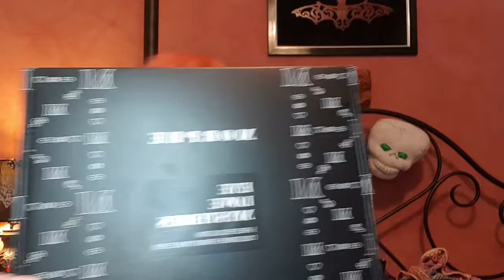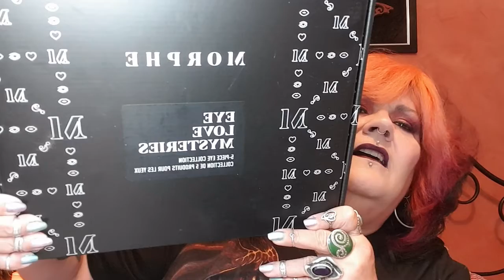Morphe I love this brand!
Take a walk through one of my days in My crazy World!
Just a talk about me liking the brand Morphe and a few thing I bought from them!

Treat others as u would like to be treated and
stay safe n take care on the roads!  /|\^^/|\